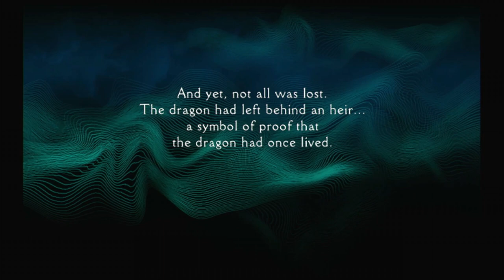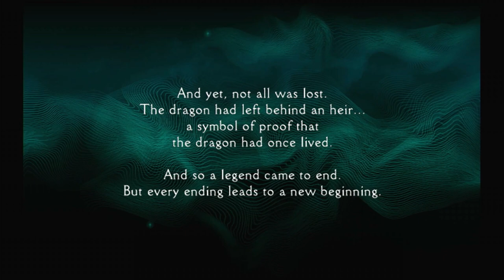Panzer Dragoon Orta Gameplay Part 7 - Episode 9 and 10: Showdown | The End of Destiny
Panzer Dragoon Orta  is an on-rails shooter that follows the story of the girl, Orta, who is freed by a dragon and embarks on a quest to prevent the abuse of ancient technology.

Alongside standard flight, the dragon has a glide function: it can speed up and slow down. This can be used as a form of dodging. The dragon can also change between three forms. Base Wing, balancing offensive and defensive abilities; Heavy Wing, which has a lock-on attack and higher defense; and Glide Wing, which has lower defense and no lock-on but but has fast fire, free aim attacks

Original Xbox version recorded on Xbox360